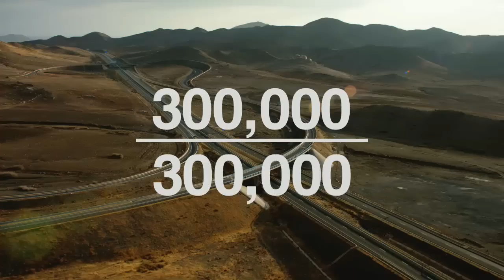Spot de la Coupe du Monde des Clubs 2014 by Toyota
Ultimate survival !
La compétition est farouche, seuls sept ont survécu... un seul vaincra ! Regardez le clip officiel de la Coupe du Monde des Clubs présentée par Toyota !